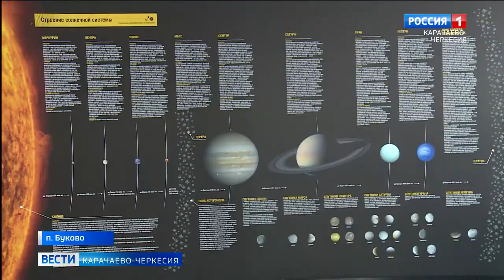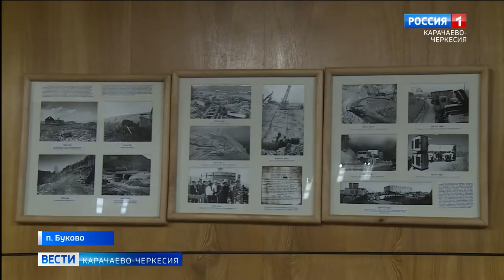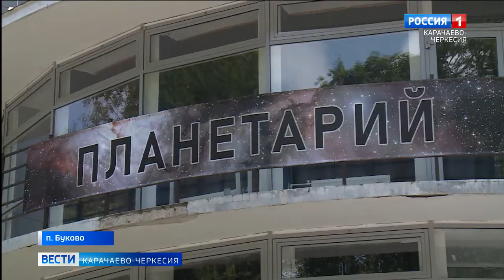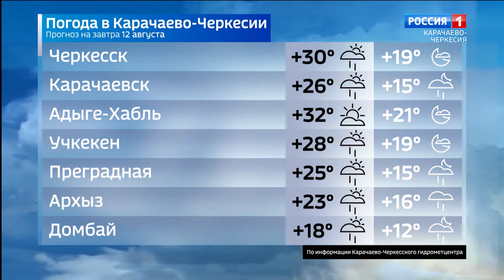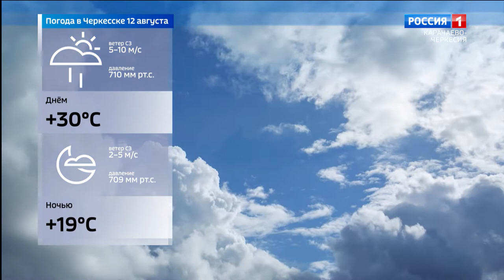Вести Карачаево-Черкесия 11.08.2021